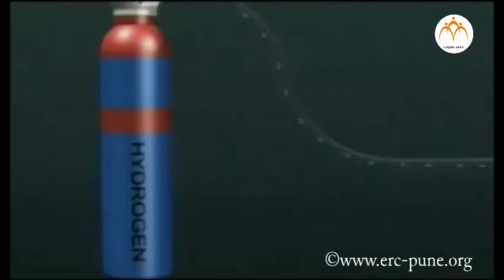History of Modern Science 1